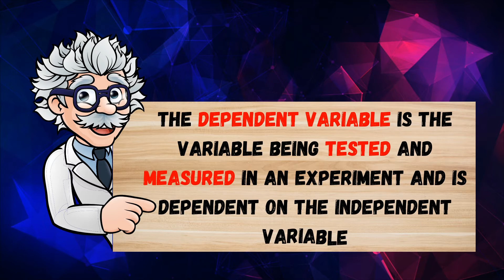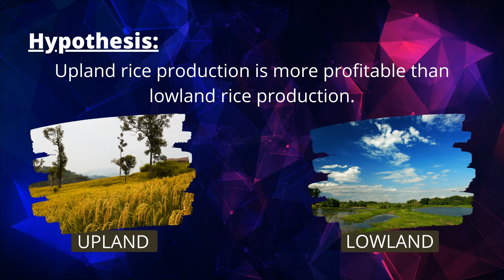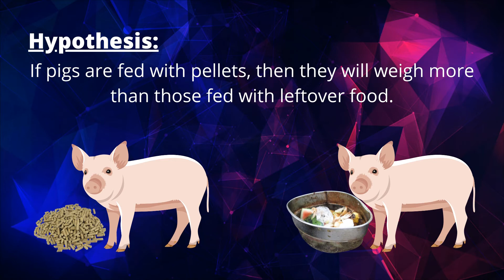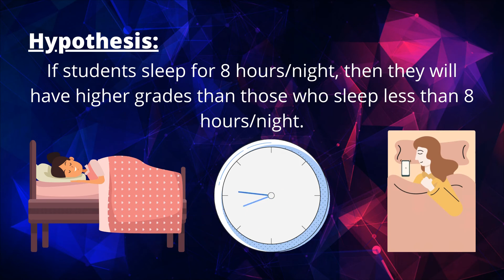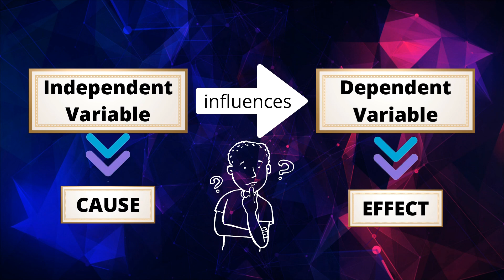Independent vs Dependent Variable